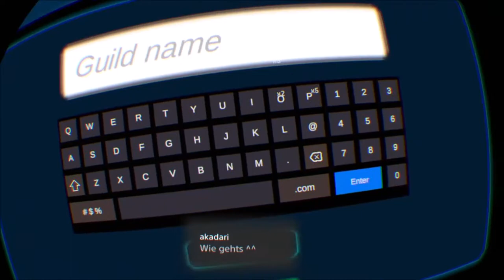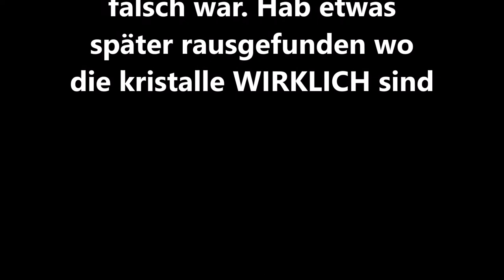【GERVTUBER】 BOSSKAMPF in der MINE ⚔ | Zenith: The Last City | DEUTSCH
Zenith VR:
Der erste Miniboss wie aufregend